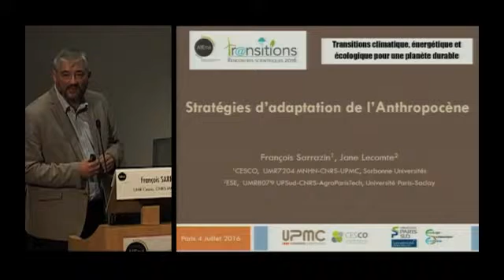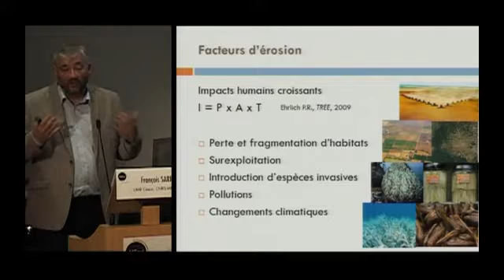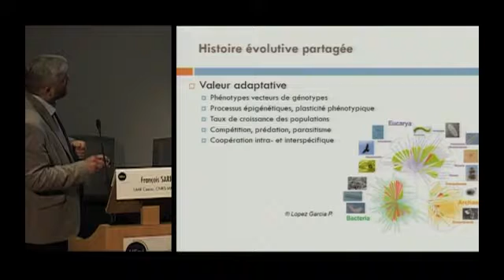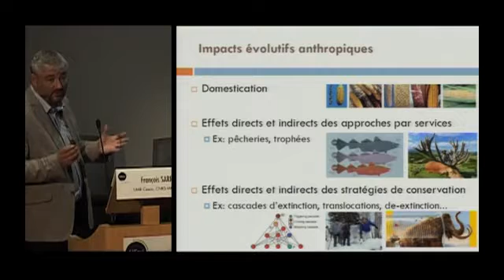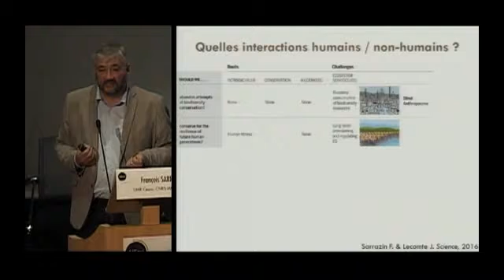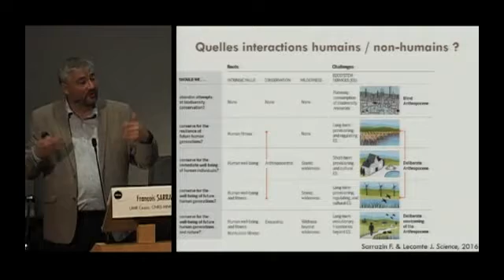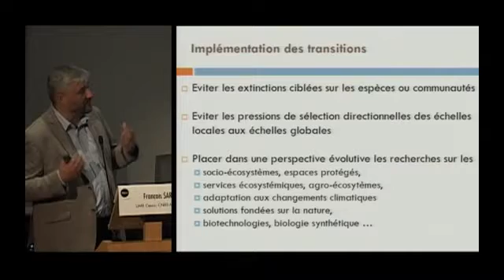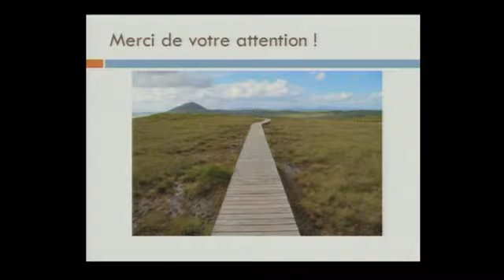Scénarios d'adaptations de l'anthropocène par François Sarrazin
Rencontres scientifiques d’AllEnvi  - Session 2 : Transition écologique
Scénarios d'adaptations de l'anthropocène, par François Sarrazin (UMR Cesco, CNRS-MNHN-UPMC)

Intitulés Transition climatique, énergétique et écologique pour une planète durable, les secondes Rencontres scientifiques d’AllEnvi se sont déroulées le 4 juillet 2016 à l’auditorium du CNRS.
Un an après la COP 21, dans un paysage en mutation, quelles sont les grandes questions à traiter pour accompagner les transitions climatique, énergétique et écologique ? Quels sont les apports de la transition numérique ? Ces interrogations ont fait l’objet d’une mise en débat collective incitant la communauté scientifique à s’approprier ces nouveaux enjeux de recherche.